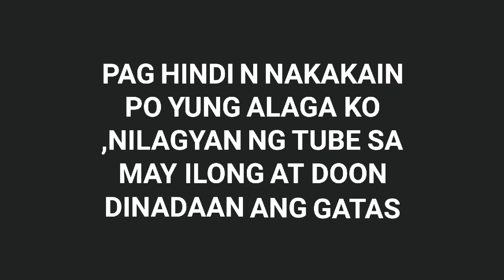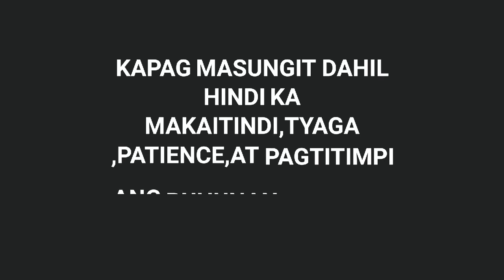ofwTaiwan Ano ang trabaho ng Caretaker sa Taiwan _Base on my experience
Hello guys salamat po sa mga ngsubscribe,naglike at mga nagcomment.
Ano nga po ba ang trabaho ng caretaker sa Taiwan. Ito po base sa naging experience ko dito po sa Taiwan

Sana po makakuha kayo ng idea sa video na ito. God bless you everyone.👼